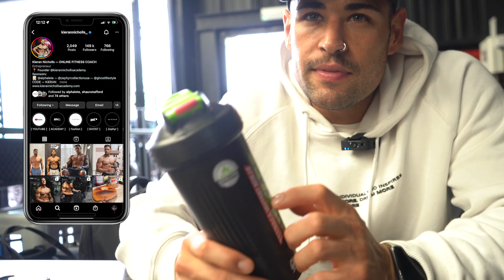Workout with me | Top tips and tricks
VIP COACHING FORM: APPLY BELOW TO BE COACHED BY ME